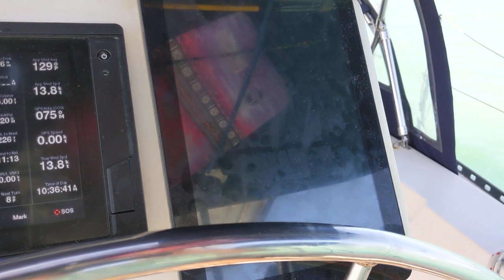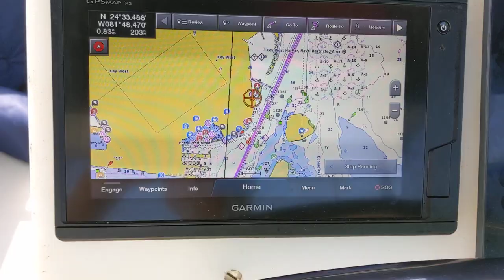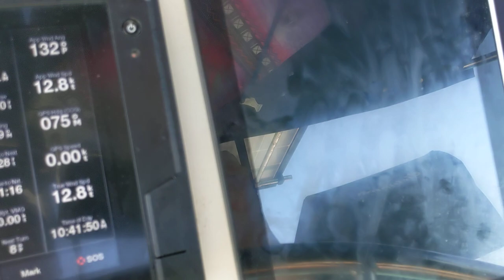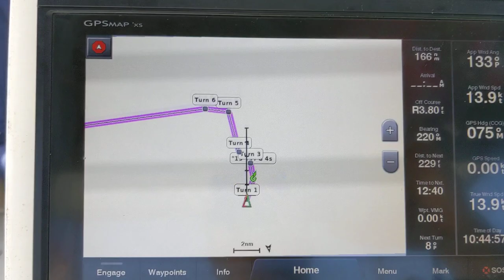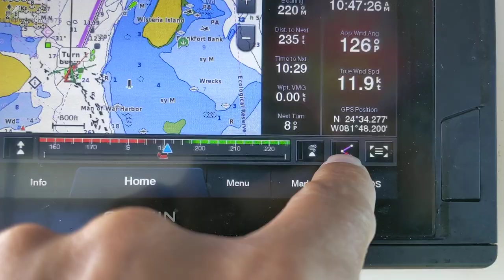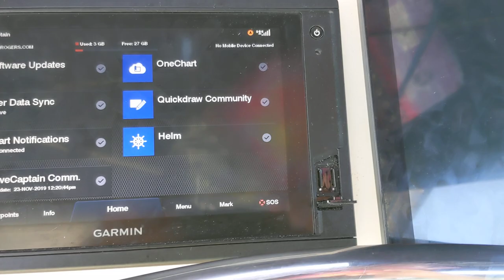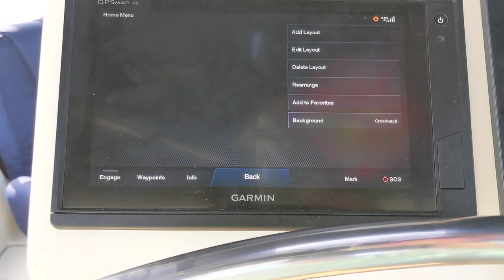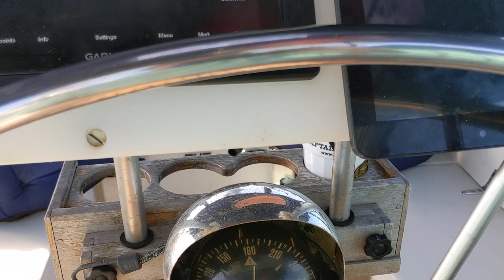Our Garmin 942xs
So there is another video showing how the tablets work as remote stations below decks: